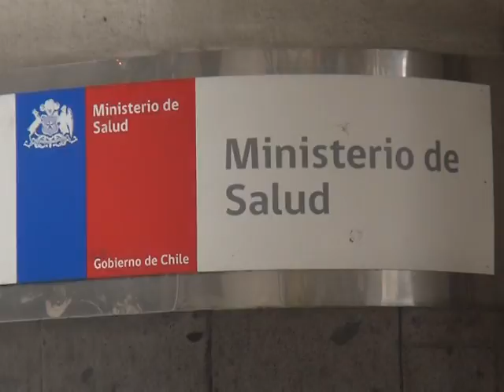Reunión con la Ministra de Salud para abordar la compra de terreno en Lota para futuro hospital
En la reunión estuvieron presentes autoridades de la zona,  y el diputado Manuel Monsalve.